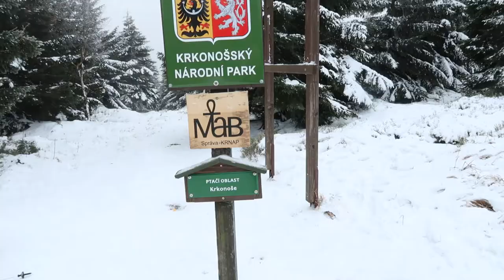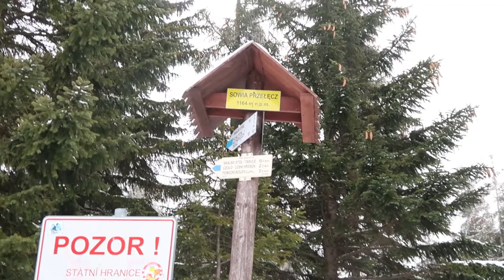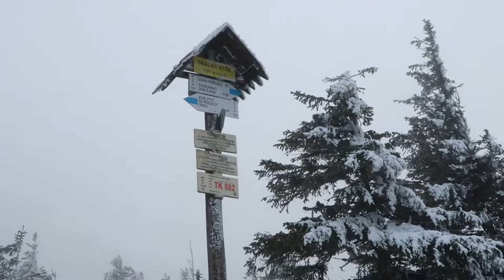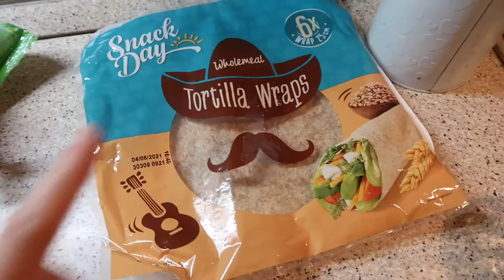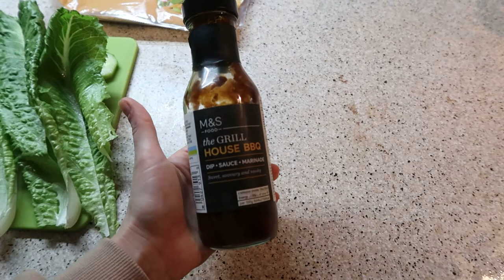VLOG | Jedeme za sněhem & přítel konečně ve vlogu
První vlog letošního roku, ve kterém jsme vyrazili za sněhem a sklízíme vánoční stromeček. Doufám, že se Vám bude video líbit. Rozklikněte popisek pro více informací: